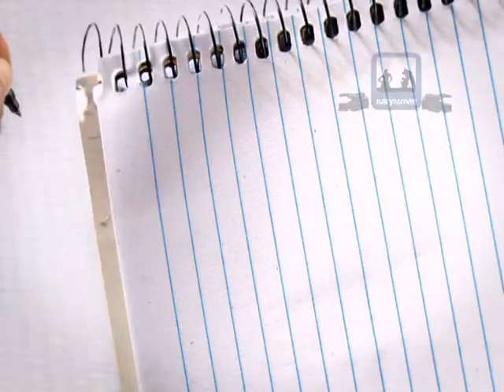Momentos Enlace Matrimonial Adriana y Rober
KARY MOVIE PRODUCCIONES